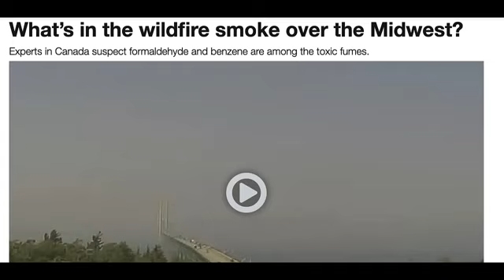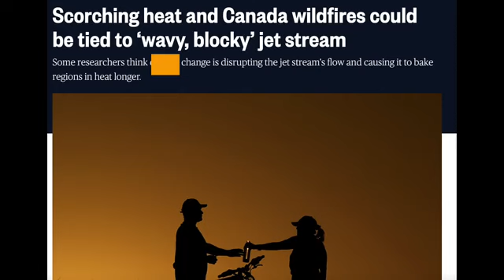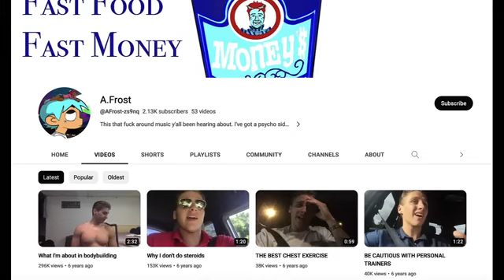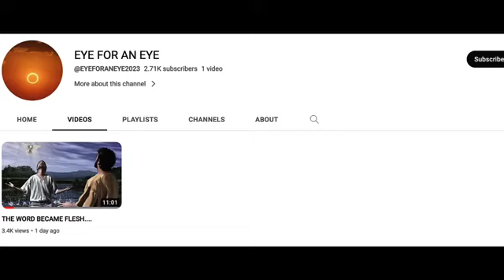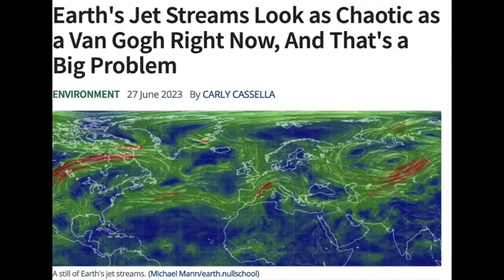FIRES GONE WILD! THE ＂SCIENCE＂ CONVENIENTLY CHANGES WHENEVER PEOPLE GET SUSPICIOUS!